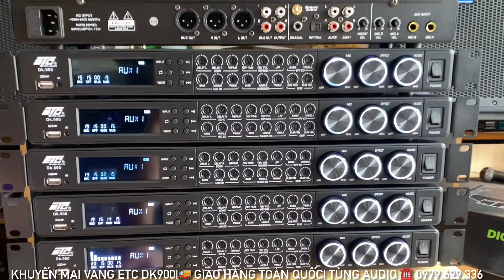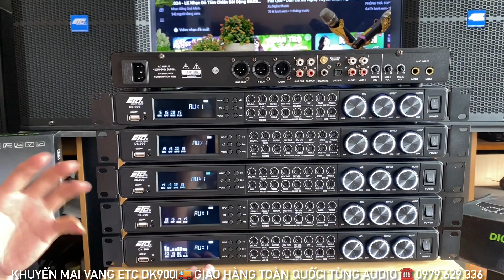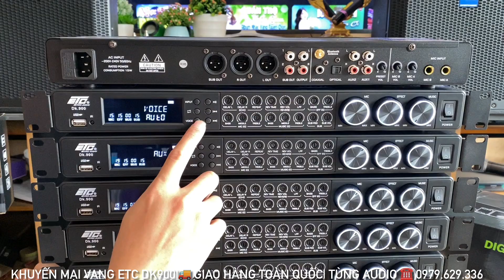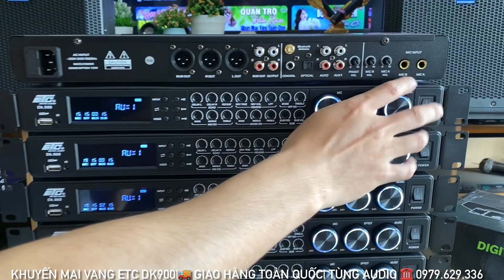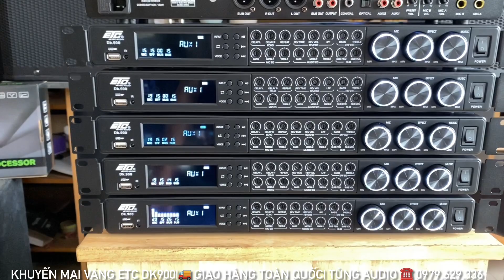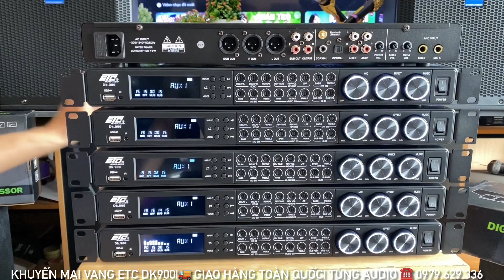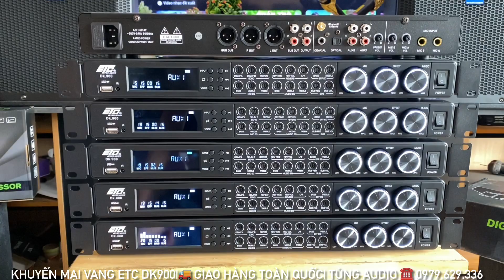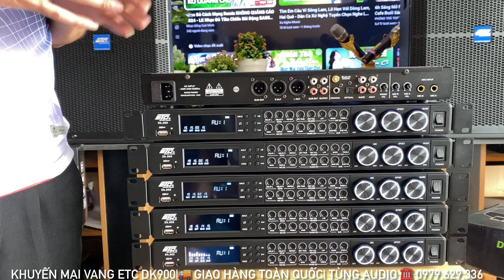Khuyến Mại 100 Bộ Vang ETC DK900 Tiếng Siêu Mượt, 5 Cấp Chống Hú Giá Rẻ ☎️ 0979.629.336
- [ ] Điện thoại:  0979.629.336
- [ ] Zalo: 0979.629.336